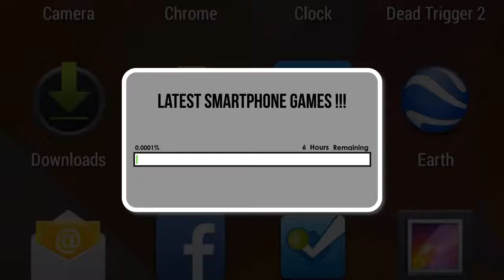IUT | ROBI Admaker 2015 | Television Commercial | Team Ingeniero